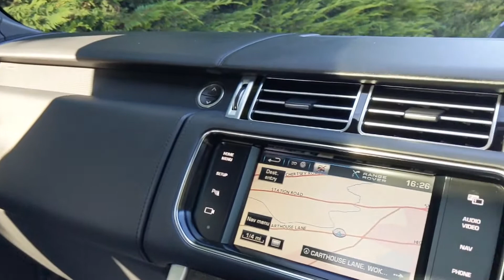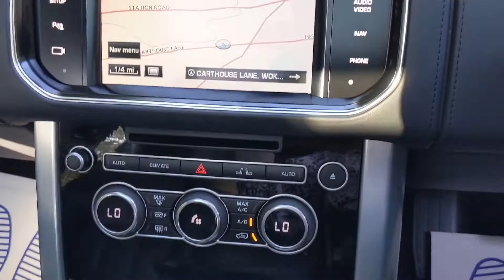Range Rover Autobiography SDV8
2013
35000 Miles

Panoramic Roof
Satellite Navigation
Parking Sensors
Reversing Camera